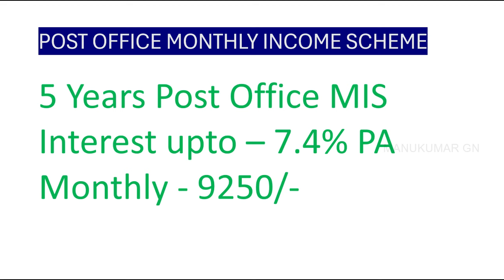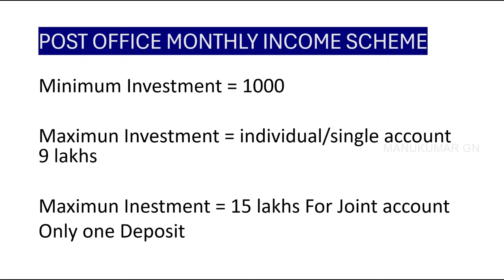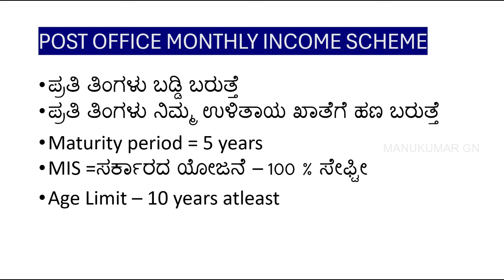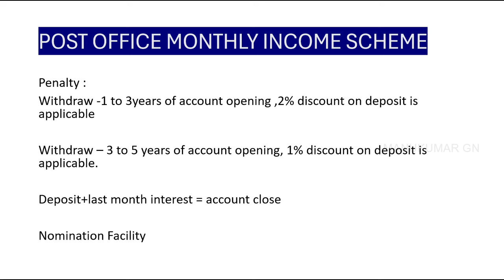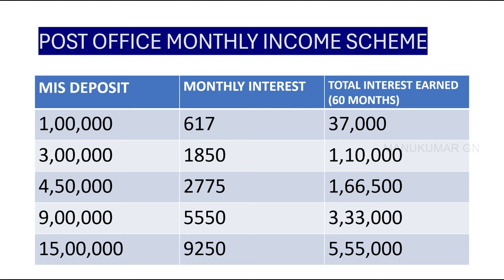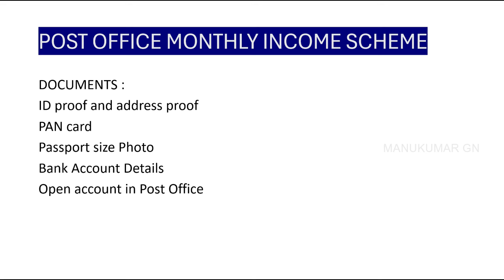ಪೋಸ್ಟ್ ಆಫೀಸ್ ಈ ಸ್ಕೀಮ್ ಇಂದ ಪ್ರತಿತಿಂಗಳು 9250/- | ಯಾರು ಅರ್ಹರು ಸಂಪೂರ್ಣ ಮಾಹಿತಿ ಇಲ್ಲಿದೆ!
Thank you❤️manukumargn